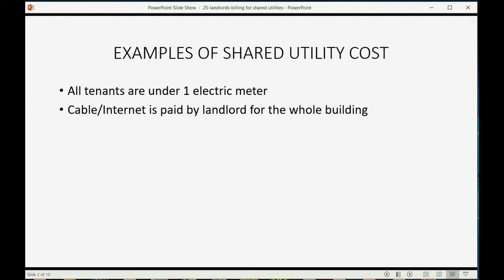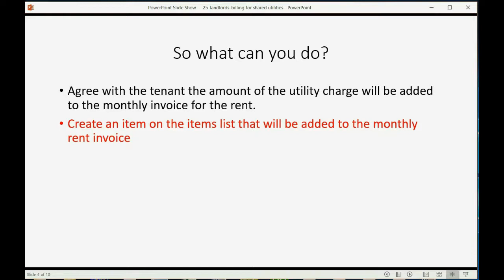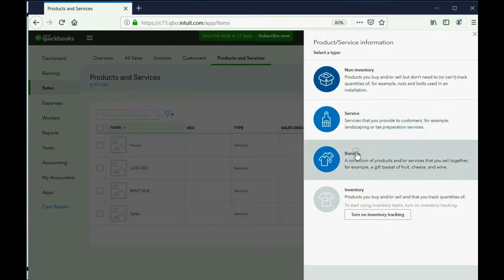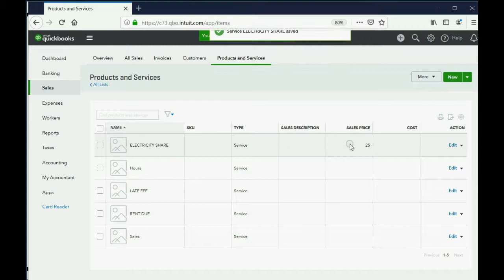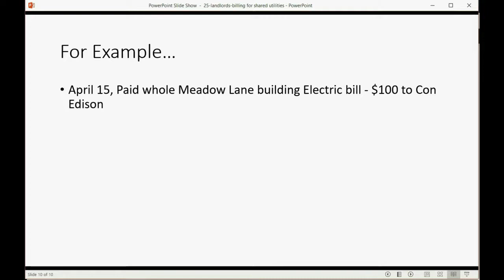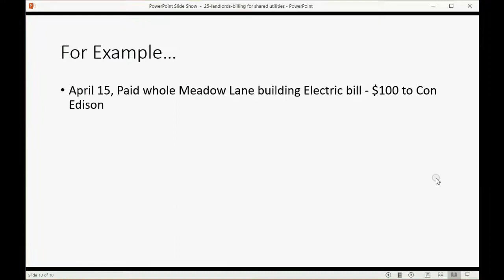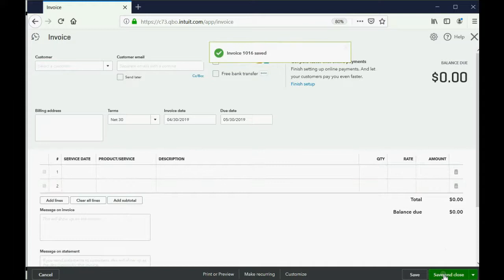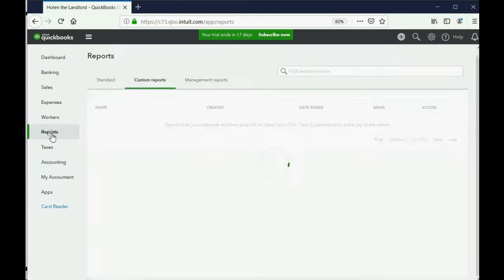QuickBooks Online For Landlords Shared Utility Costs With Tenants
In This QuickBooks Online for landlords tutorial training lesson, you will learn how to set up and record “shared utility costs” sometimes you have rental property expenses that you pay for tenants that are not a result of 1 particular event or even 1 particular charge. That would be something like a monthly cable bill or monthly electricity bill that gives the service to both you AND the tenant. It could also be something that tenants share and agree to “chip in for” every month when they pay the rent. The way to set this up is to make an item on the items list and connect that item to the relate expense account. This way, when you bill the tenant for that shared item, it will decrease your expense because it lowers the amount that you, the landlord, pays for that item.

This video is only 1 chapter in the whole QuickBooks Online For Landords Full Course.

This QuickBooks YouTube Playlist will prove to all students studying and learning QuickBooks Online, that QuickBooks desktop and QuickBooks online are better for doing bookkeeping for rental properties and property management companies than any other software; including software that is specific to real estate rentals and properties managed by property management companies.

 This play list will soon have a video for every possible transaction type that a landlord could encounter when using QuickBooks Online to keep financial records of tenant’s deposits, tenant’s rent payments and rent invoices as well as real estate financial statement accuracy.